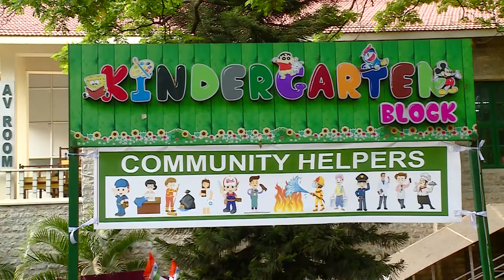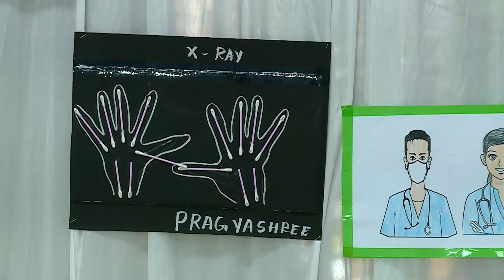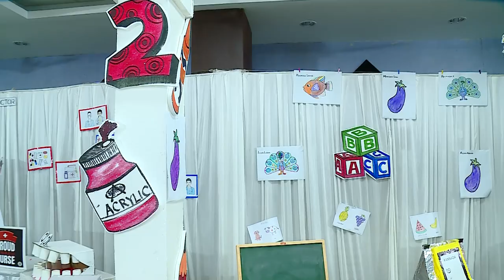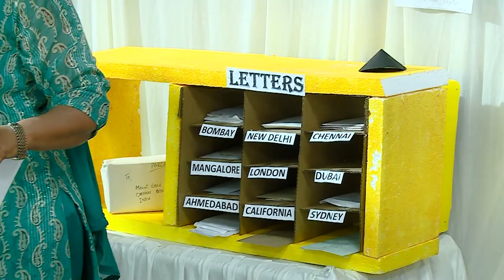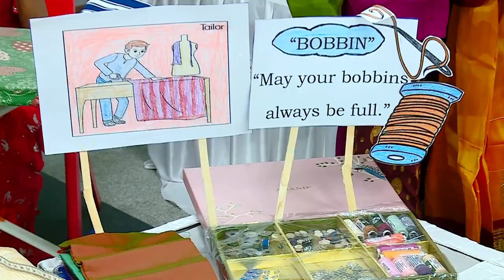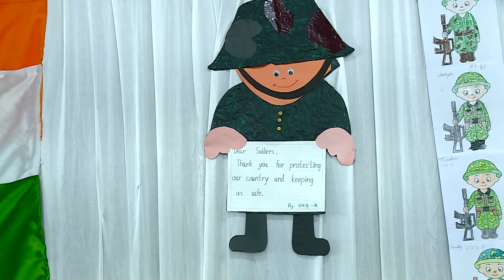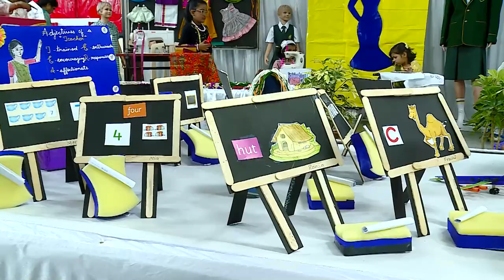BCGS Kindergarten Open Day | 10-03-2023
JP Studio Productions : 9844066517 | 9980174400

Videography & Post-processed by JP Studio
BCGS Kindergarten Open Day 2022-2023

Principal
Dr. Mrs. Lavanya Mithran